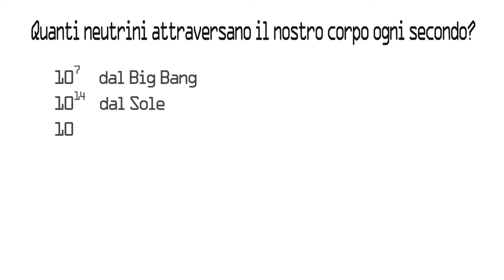I neutrini che attraversano il nostro corpo